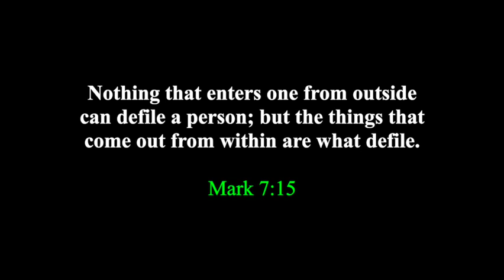What Is Essential Is Invisible To The Eye - 5 Minute Sermon for September 1, 2024